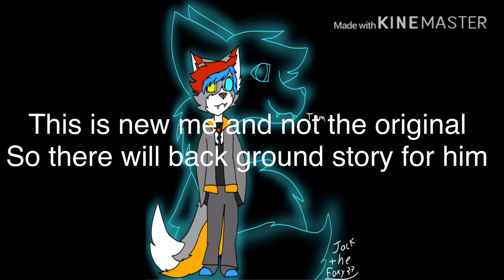New me and need voices for Q&A series and questions pls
Don’t fking ask why I’m depressed